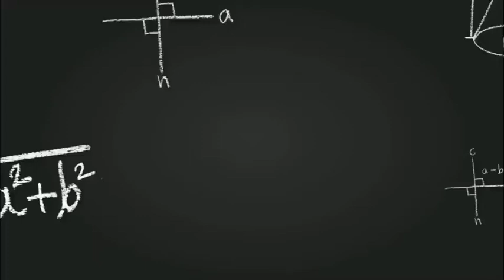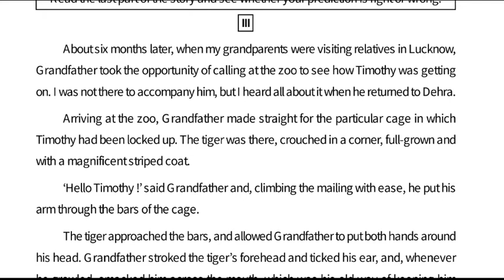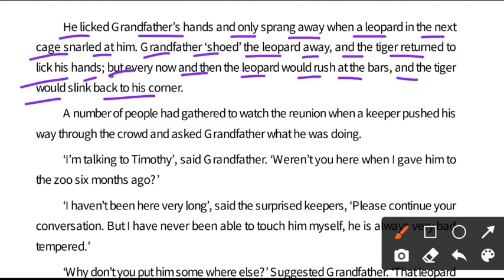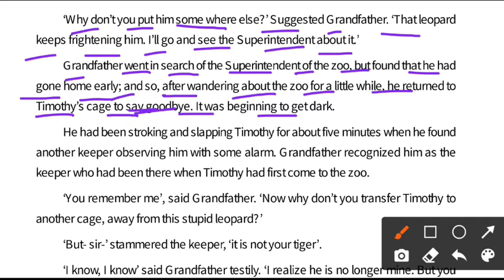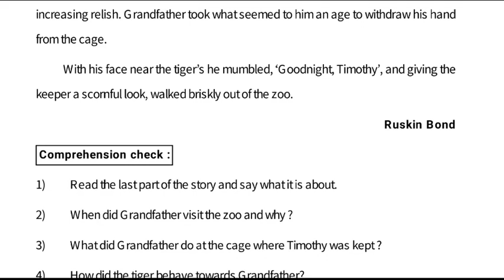A Tiger In The House part-3 || clas 10 english non detailed text chapter 1 a tiger in the house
About this video : In this video I am explaining class 10 english non detailed text a tiger in the house part 3 story
1) a tiger in the house  question answer
2) class 10 english non detailed text chapter 1 part 3
3) 10th class english a tiger in the house story part 3
4) a tiger in the house story in odia
keep supporting.

Ranjan Gouda

From:-Arjunapalli,Ganjam,Odisha

10th class english a tiger in the house story question answer by study room